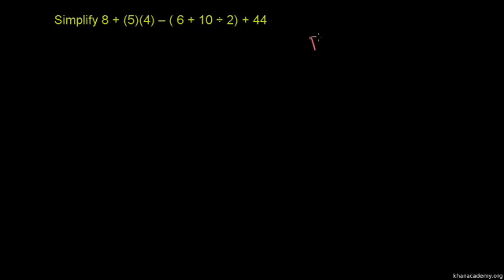Order of Operations